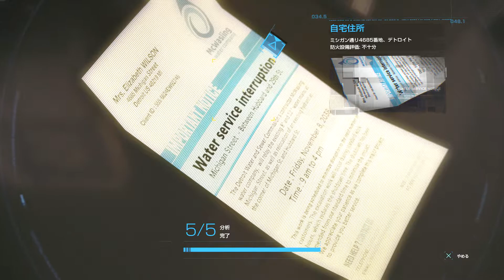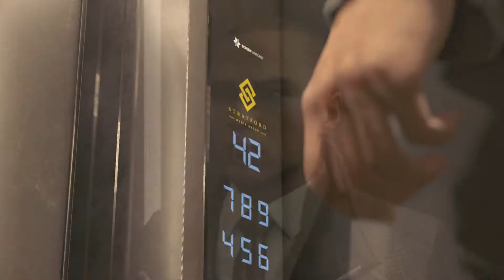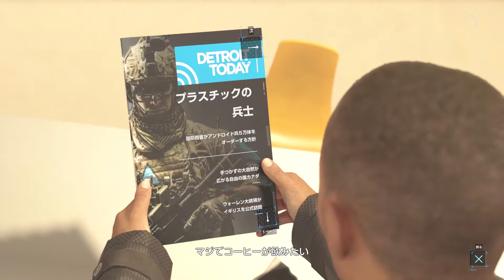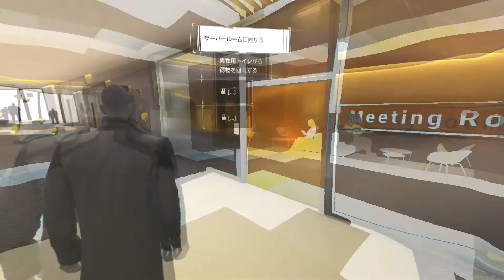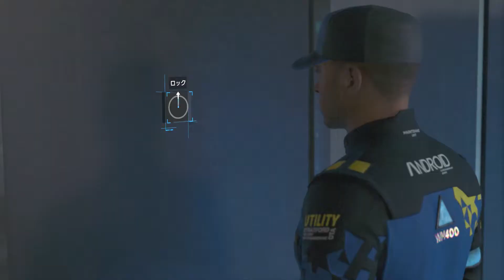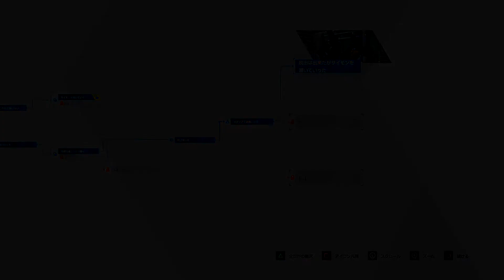#14【アドベンチャー】こたつの『DETROIT: Become Human』ゲーム実況【私たちの物語】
2018年5月25日 PlayStation4よりリリース
Quantic Dream